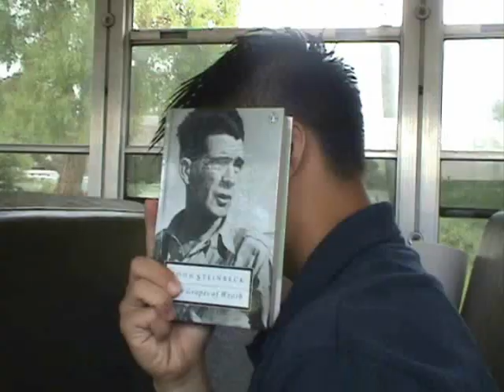Good Lucks - kane's Vietnam trip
Bye-byes for Summer Vacation - Trip to vietnam

last day of 10th grade